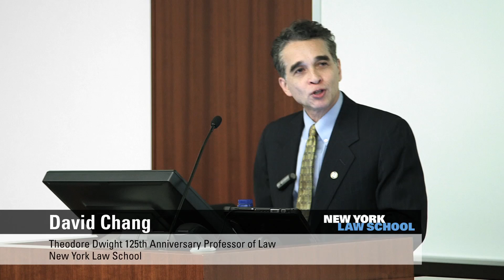Investiture of David Chang as Inaugural Theodore Dwight Professor of Law (4/28/16)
David Chang has been appointed NYLS's first Theodore Dwight 125th Anniversary Professor of Law. This newly-created professorship honors the late Theodore Dwight, who was instrumental in founding the Law School in 1891. Professor Chang is an award-winning expert in constitutional law, including interpretive theory, discrimination, freedom of speech, and hate crimes.